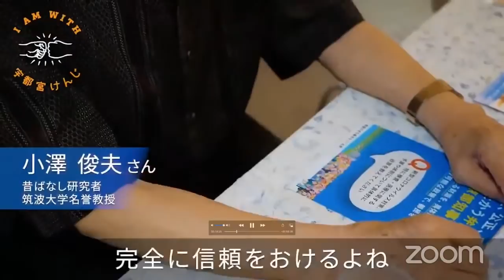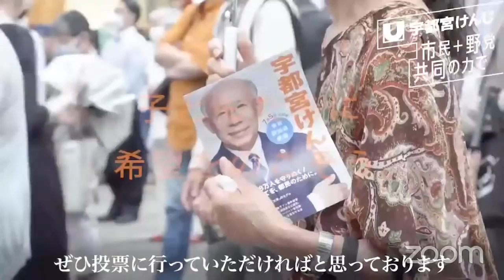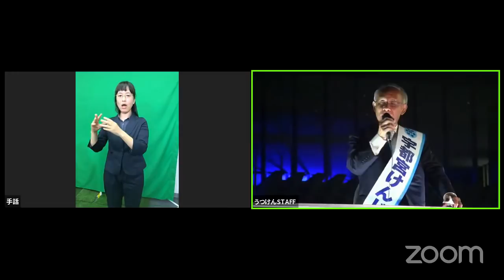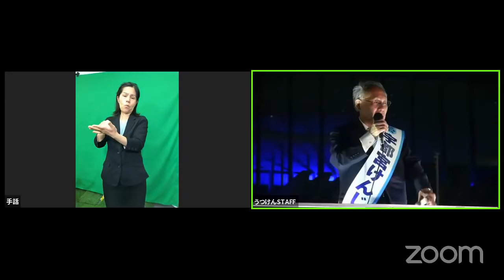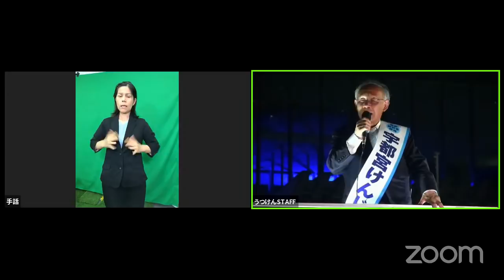宇都宮けんじとZOOM FINAL 2部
山岸一生さん（立憲民主党）／坂井勇斗さん（緑の党 ）／みずま雪絵さん（葛飾区議）

宇都宮けんじのプロフィールはもちろん、詳細な政策を見ることができます

政策はもちろん、宇都宮けんじの素顔も見ることができます

■宇都宮けんじ
宇都宮けんじが愛用のiPadで投稿した内容がみることができます

■宇都宮けんじ広報
政策はもちろん、横顔も見ることができます

■宇都宮けんじサポート チームうつけん

【生中継街頭演説 - ツイキャス】
インターネットで街頭演説をみることができます